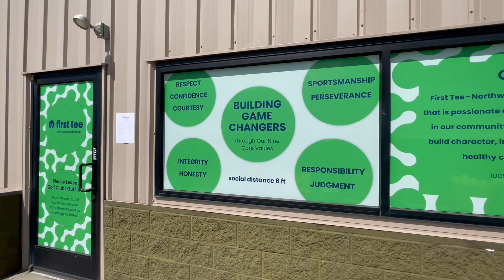First Tee Northwest Arkansas - PSA